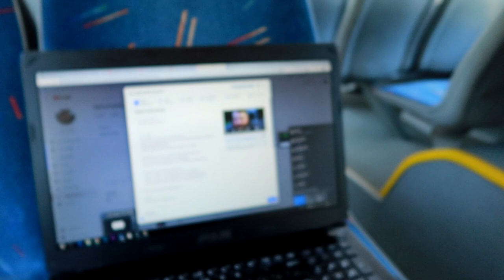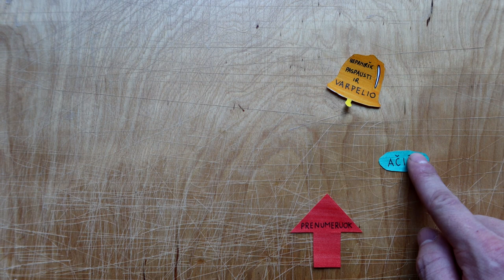KARTAIS TENKA IR TROLEIBUSE